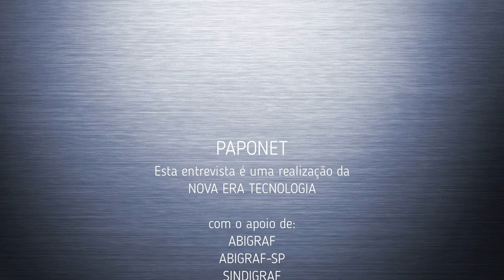Episódio 21.70 — O 5G, deve permitir novas aplicações, sem impactar, de inicio, os usuários atuais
Recebemos para um bate-papo descontraído o Claudiney Santos, da TI Inside, renomado editor de tecnologia, que inclusive foi o primeiro editor chefe da Revista PUBLISH no Brasil, para falar sobre a chegada da tecnologia 5G no país e seu possível impacto no nosso setor.

Imperdível